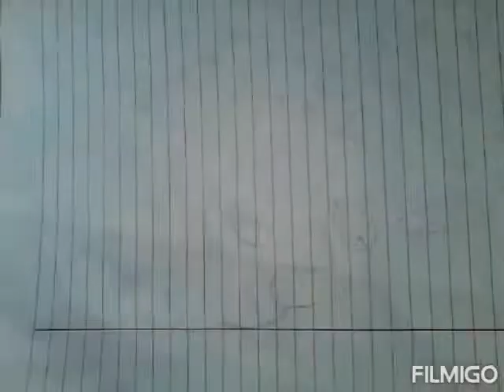How to draw a girl wearing hijab with a ✏️